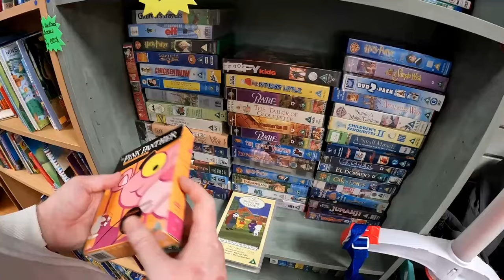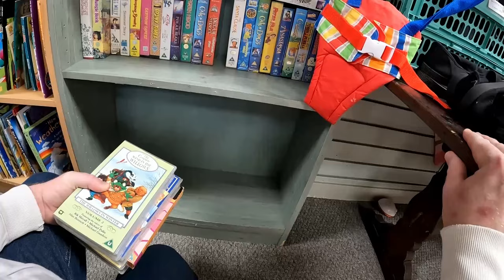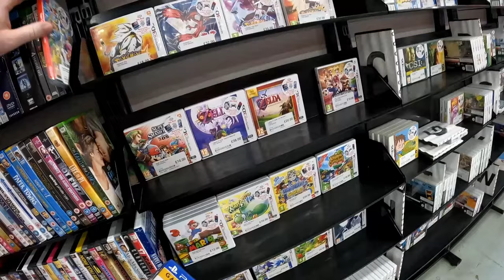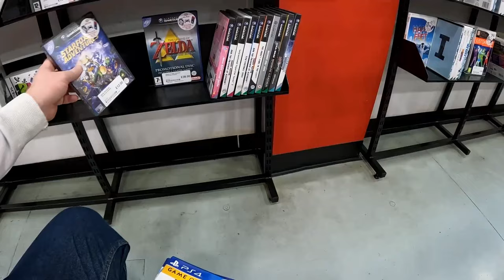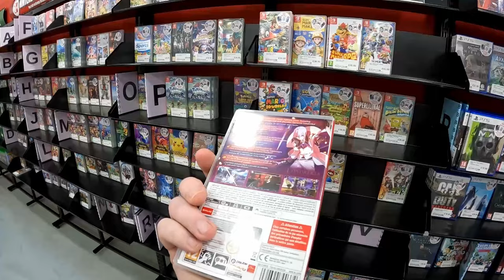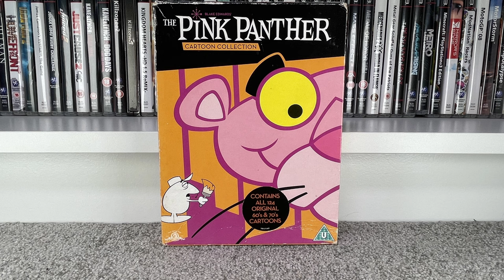YouTube Pays for a CEX Shopping Spree - Video Game Hunting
Welcome back to Fully Playable Games, on today’s video we are going to heading out to Maidstone to do some game hunting, but this games hunt is going to be different, because the money for the games hunt is going to be from YouTube.

Chapters
0:00 Intro
1:46 Hunting the Charity Shops
3:47 Hunting at CEX
10:32 Charity Shop Pickups
18:16 CEX Pickups
32:34 Totals & Outro